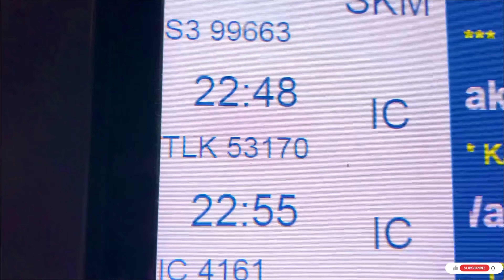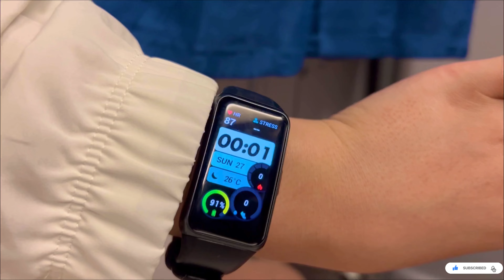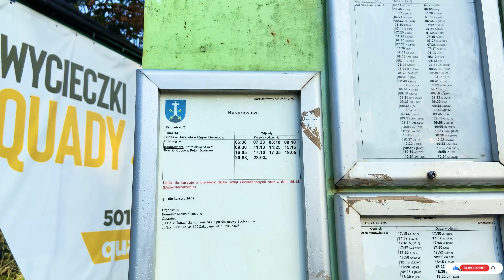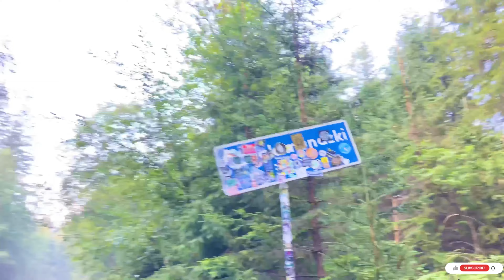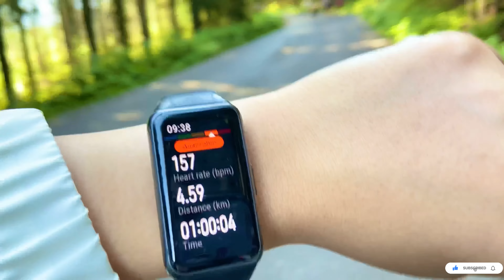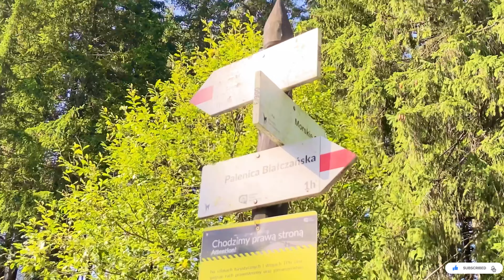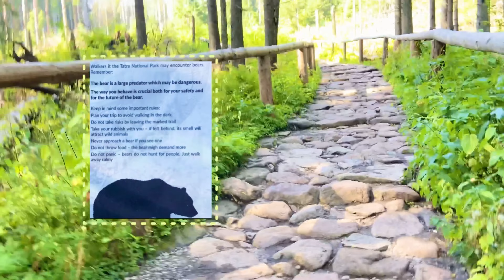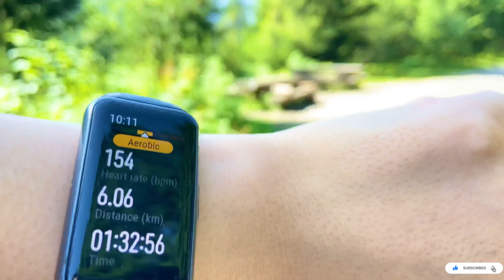A day in Zakopane | Morskie Oko Lake, I love view Poland | PART 1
For today’s vlog we are going for a 1 day trip to Zakopane, we are gonna explore the City, Tatra National Park and Morskie Oko Lake & Gubałówka Hill. I will show you my cost and all details in my journey!

1 day Itinerary guide to Zakopane:

7:00 AM: Arrival in Zakopane
7:30 AM - 11:30 AM: Tatra National Park - Morskie Oko Hike
• Head to Tatra National Park's entrance (take a taxi or public transportation).
• Begin your hike to Morskie Oko. This hike takes around 2.5 to 3 hours one way.
12:00 PM - 12:30 PM: Lunch at Morskie Oko
1:00 PM - 2:00 PM: Return Hike
2:30 PM - 4:00 PM: Explore Zakopane City Center
• Explore Krupówki Street for shopping and people-watching.
5:30 PM - 7:00 PM: Gubałówka Hill
• Gubałówka stacja dolna, Czarny szlak, 34-500 Zakopane
• Take the Gubałówka funicular or hike up to Gubałówka Hill.
7:30 PM - 8:00 PM: Departure
• Head back to the bus/train station for departure at 8:00 PM.

Musician: @iksonmusic

Musician: @iksonmusic